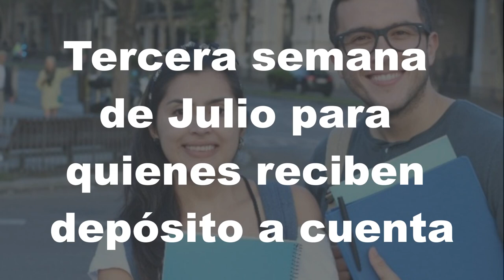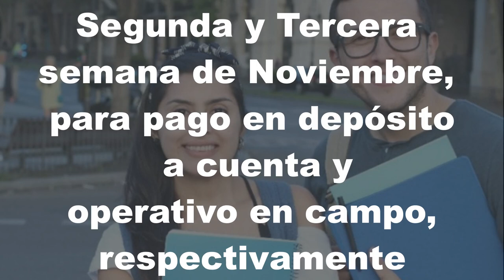Pagos de becas benito juarez 2022 (Calendario de pagos)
Calendario de pagos para beneficiarios de Becas Benito Juárez 2022

Sobre la Beca Universal Benito Juárez, para Estudiantes de Educación Media Superior, indicó que el primer apoyo corresponderá a los bimestres febrero-marzo y abril–mayo, en el que se entregarán a las y los beneficiarios tres mil 360 pesos a partir de la segunda semana de febrero. Enero no se contempla por ser periodo vacacional.

El bimestre Junio y Julio se pagará a partir de la Tercera semana de Julio para quienes reciben depósito a cuenta, y a partir de la Cuarta semana de Julio a quienes reciben el apoyo por operativo en campo. El monto otorgado será de mil 680 pesos. En agosto no se entrega beca por ser periodo vacacional.

El apoyo de los últimos dos bimestres del año, septiembre–octubre y noviembre–diciembre, que corresponde a tres mil 360 pesos, se entregará a partir de la Segunda y Tercera semana de noviembre, para pago en depósito a cuenta y operativo en campo, respectivamente.